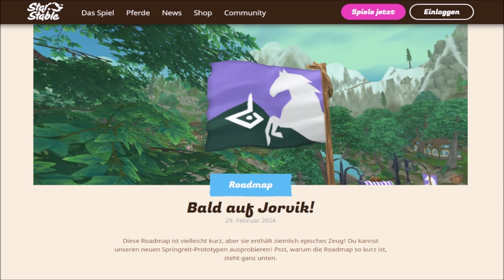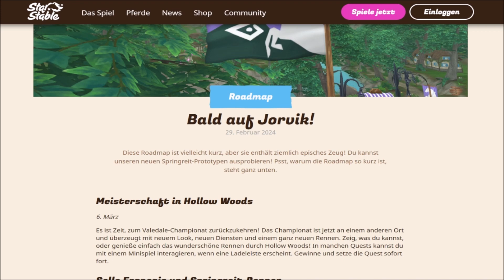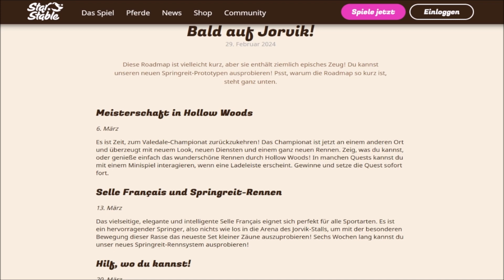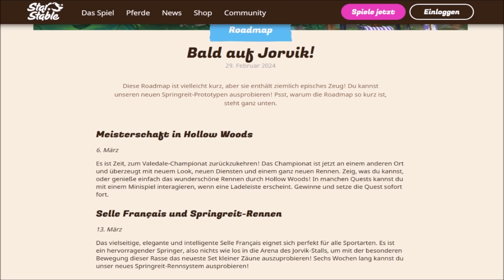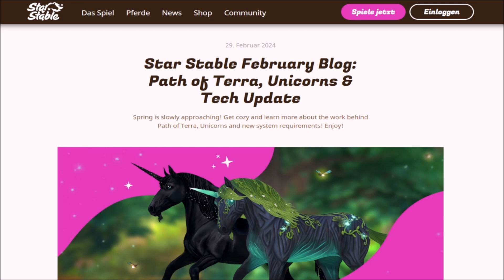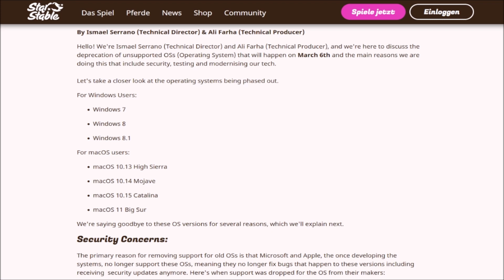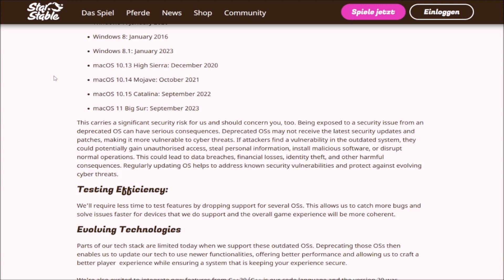Neues Championat, Springreit-Turnier, Fremde Pferde pflegen! März Roadmap | Star Stable Online [SSO]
Die Roadmap für den März ist da mit dem neuen Valedale Championat, der Möglichkeit sich um Pferde von anderen Spielern zu kümmern und einem neuen Springreitsystem!